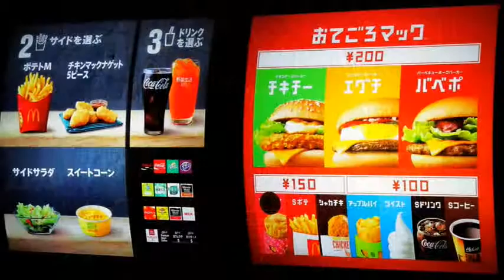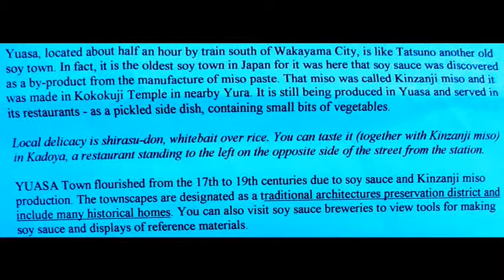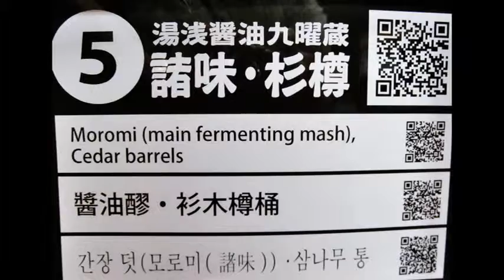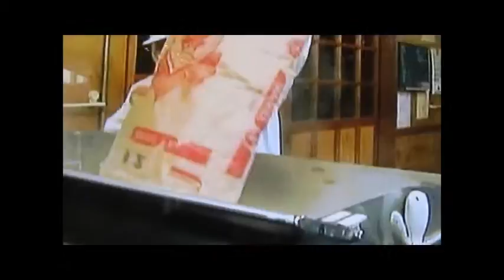My 2016 Cherry Blossom Adventure Odyssey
See why Japan is the best place to view Cherry Blossoms in April.  Blow your mind as you travel to rural areas most foreign tourists never see and experience the uniqueness and magic of this land that cherishes beauty, human and Nature.